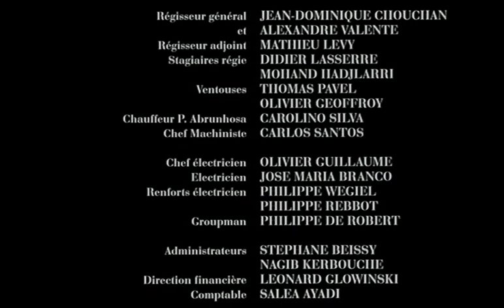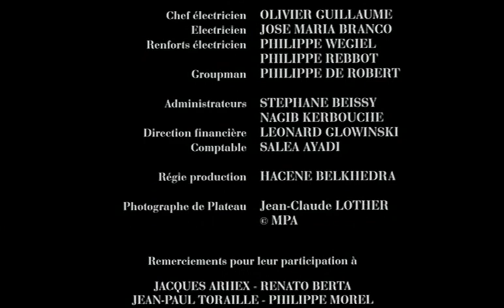Singing Scene - The Letter | La Lettre (Manoel de Oliveira, 1999)